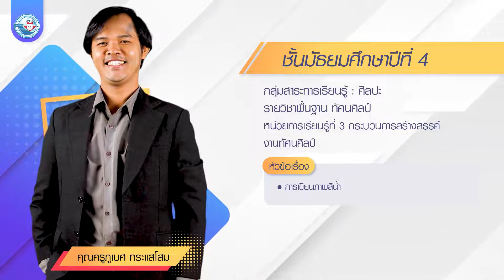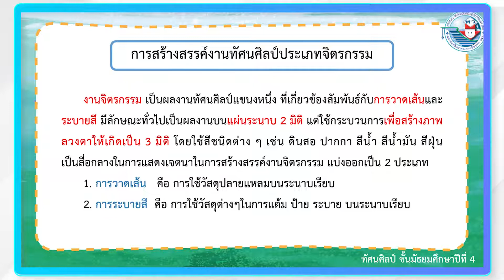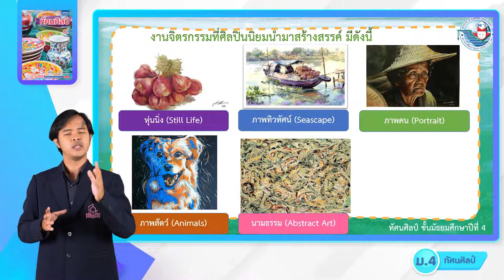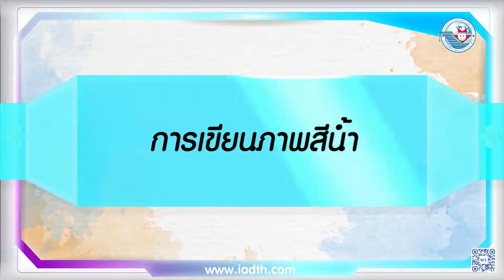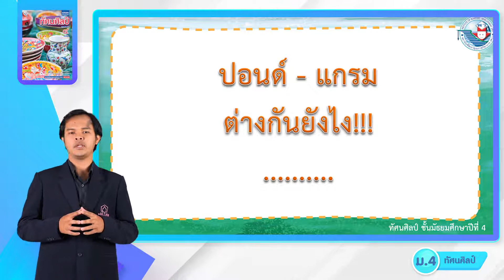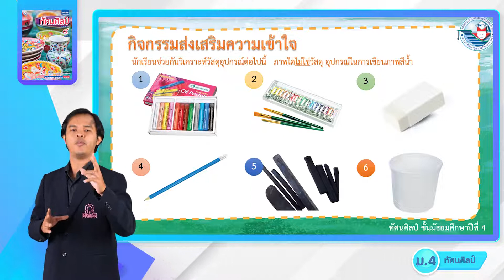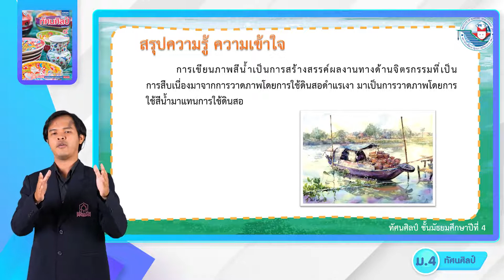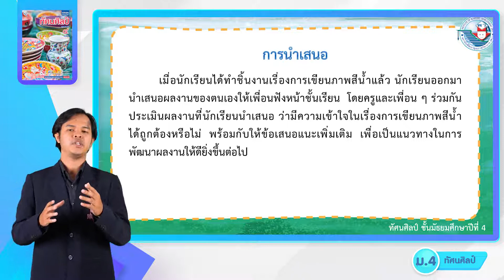ศิลปะ ทัศนศิลป์ ม 4 หน่วยที่ 3 กระบวนการสร้างสรรค์งานทัศนศิลป์ 1